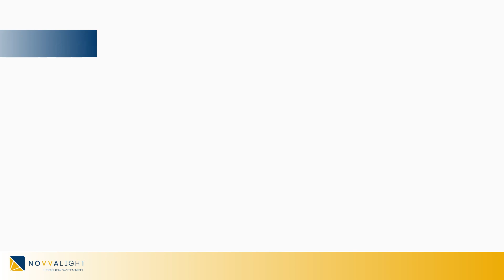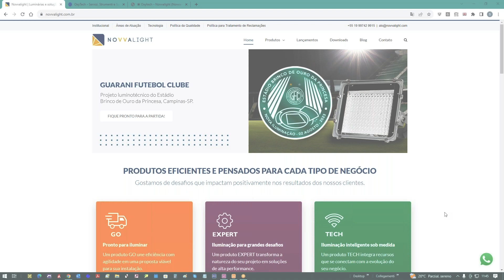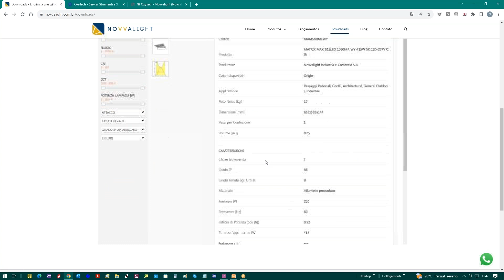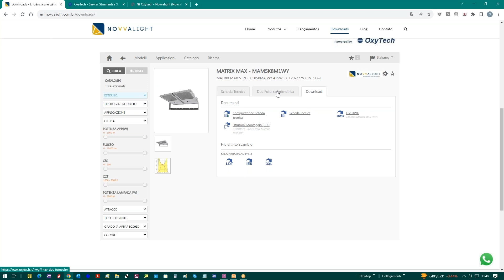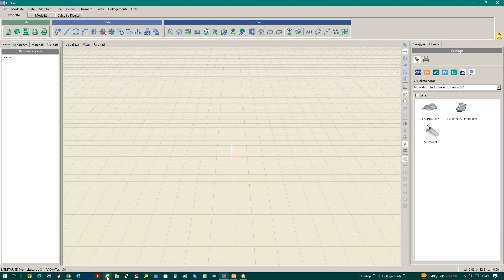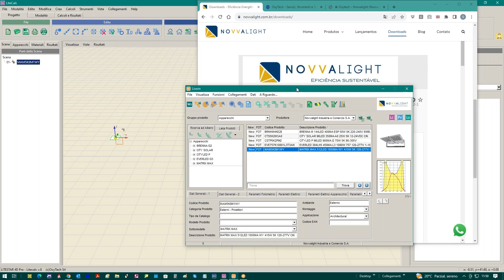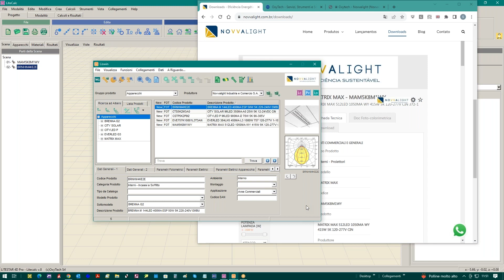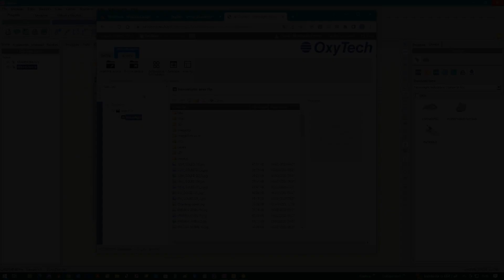Novvalight Case History